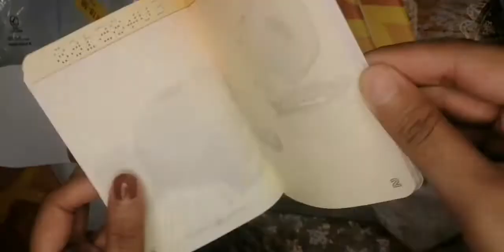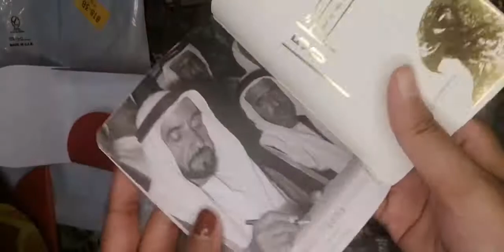DUBAI EXPO 2020 PASSPORT📒